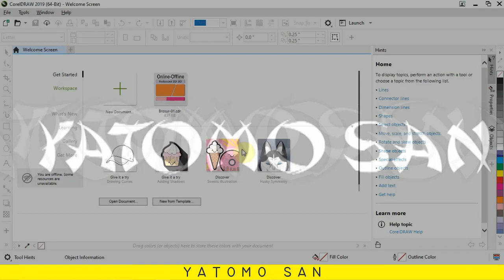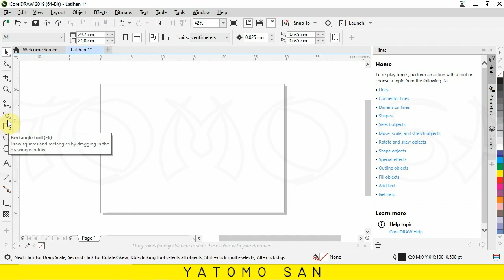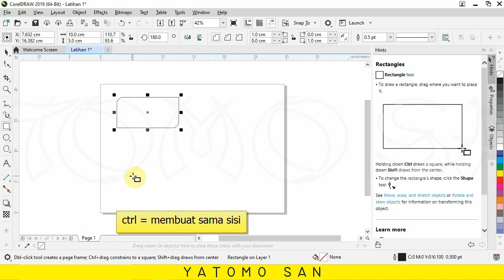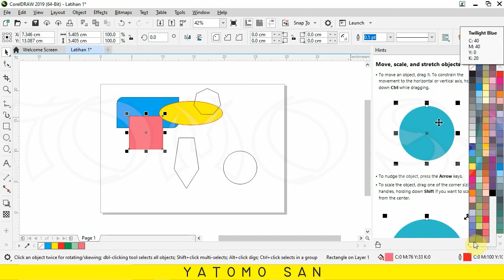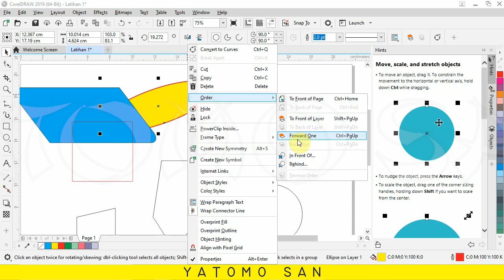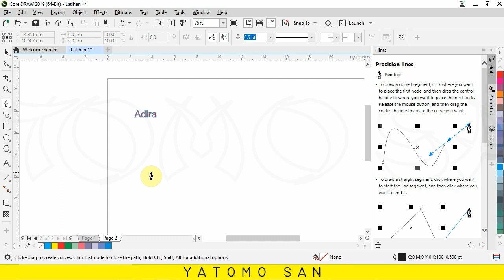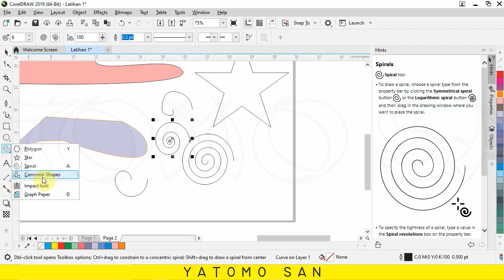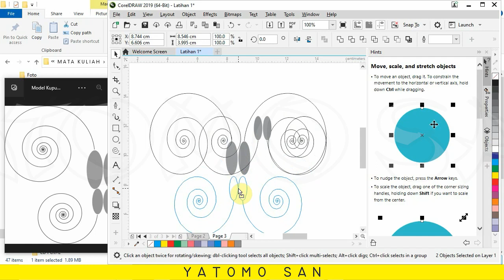tutorial dasar coreldraw untuk pemula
Selamat datang di tutorial dasar coreldraw. Tutorial ini menjelaskan secara detail dasar-dasar coreldraw khusus untuk pemula. Bila anda sudah menguasai coreldraw, abaikan saja.

Terimakasih, salam dari

yatomo san